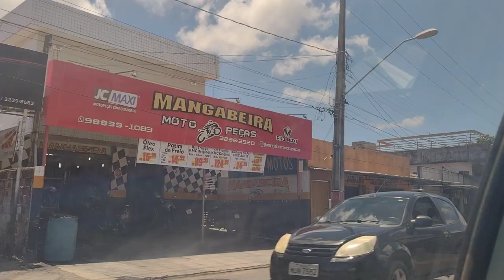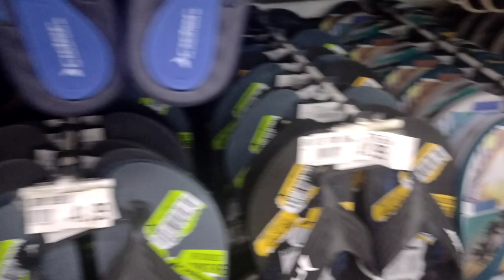UM POUCO DA PRINCIPAL RUA DE MANGABEIRA| João Pessoa| Vlog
Ooi ,pessoal, tudo bem? Sejam muito bem vindos a mais um vídeo do canal! Espero que gostem

ESTE VÍDEO FOI GRAVADO E EDITADO COM MUITO CARINHO, SE VOCÊ NÃO GOSTOU DE ALGUMA COISA, AJUDE-ME A MELHORAR! SEU COMENTÁRIO É BEM VINDO, PORÉM, OFENSAS JAMAIS SERÃO TOLERADAS.

É sua primeira  vez aqui no canal? Aqui falo sobre cabelo, auto estima, mostro meu dia a dia como dona de casa, mãe e Youtuber ! Sou cristã e faço  também algumas reflexões bíblicas ! Um xero e que Deus abençoe sua vida💛

Quer nos ajudar com algum 💵💵?